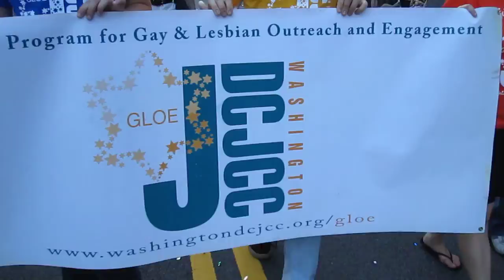JEWISH DANCING on P St. in Washington DC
Washington District of Columbia
Jewish Community Center

Video By
Ryan Janek Wolowski